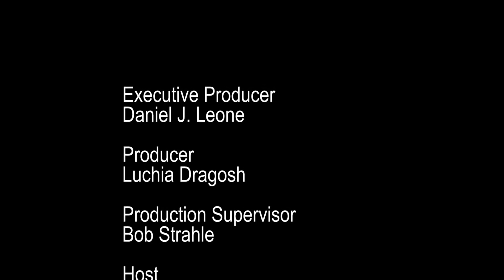Power Youth of Queens: At Aviation High School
In this episode of Power Youth of Queens, Noran Omar meets Ali Macbahi and Nicole Astudillo at the Aviation High School. Ali and Nicole both graduated from Aviation High School and now work at LaGuardia Airport. Their duties include working with airframe maintenance of aircraft, sheet metal and non-metallic structures, assembly and rigging, airframe inspection and more. What inspired them to pursue a career in the aviation industry and how are they able to balance college and work? Tune in to find out.